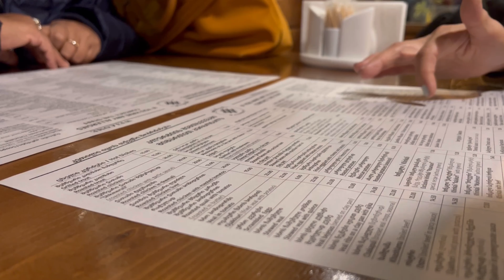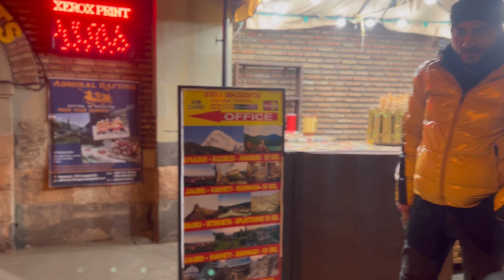Day 1: Georgia Tbilisi, Vakthang Gorgasali